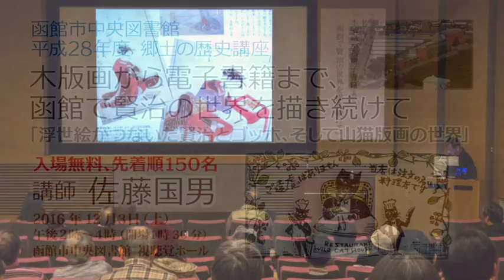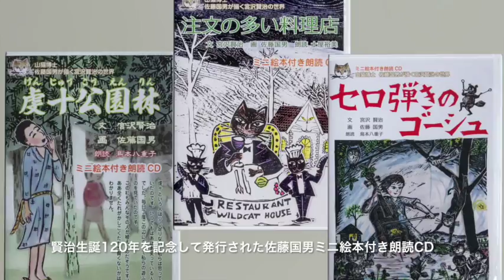宮沢賢治生誕120年記念講演会（賢治童話の木版画家・佐藤国男）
2016年12月３日に開催された郷土の歴史講座「木版画から電子書籍まで、函館で賢治の世界を描き続けて」の模様を順次紹介。